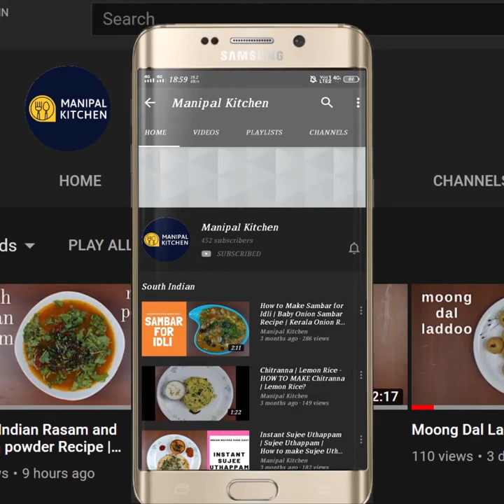Bisibele Bath Powder & Bath In Spoon Measurements |ಬಿಸಿಬೇಳೆ ಬಾತ್ ಪೌಡರ್ ಮತ್ತು ಬಾತ್ |Manipal Kitchen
Bisibele bath is a delicacy of Karnataka and now being relished by one and all and even available in Indian restaurants abroad.  I would like to share my version of the powder and the bath today.
INGREDIENTS OF THE POWDER:
1. Chana dal - 1 tbsp
2. Urad dal - 2 tsp
3. Coriander seeds - 3 tbsp
4. Cumin seeds - 1 tsp
5. Methi seeds - 1/3 tsp
6. Black peppercorns - 10
7. Cinnamon stick 4" -1
8. Cloves - 4-5
9. Cardamom -3-4
10. Kopak bud - 1 (Marata moggu)
11. Poppy seeds - 1 tsp
12. Turmeric powder - 1/2 tsp
13. grated dry copra - 2 tbsp
14. Roasted byadgi chili -7-8
Roast all ingredients and the bisibele powder is ready to use
INGREDIENTS TO COOK IN THE COOKER:
1. Toor dal - 1/3 cup
2. Sona masuri rice - 1/4 cup
3. Turmeric powder - 1/3 tsp
4. Cooking oil - 1 tsp
5. Salt - 1/2 tsp
6. Chopped carrots - 1/2 cup
7. Chopped beans - 1/2 cup
8. Chopped Knolkol - 2/3 cup
9. Chopped ash gourd chunks - 2/3 cup
10. Chopped potatoes - 1/2 cup
11. Frozen peas - 1/3 cup
12. Water - as needed
INGREDIENTS OF SEASONING:
1. Ghee - 2 tbsp
2. Mustard seeds - 1 tsp
3. Urad dal - 1 tsp
4. Broken byadgi chili -2
5. Curry leaves - as needed
6. Roasted peanuts - 2 tbsp
7. Cashews - 1 tbsp
8. Chopped onion - 1/2 cup
9. Turmeric powder - 1/3 tsp
10. Salt - as needed
11. Chopped tomatoes - 1/2 cup
12. Chopped capsicum - 2/3 cup
13. Tamarind juice - as needed
14. Bisi Bele powder - 4 tsp
GARNISHING:
1. Chopped coriander leaves - as needed
2. Some mixture - as needed
PROCEDURE:Once the bisibele powder is ready, let us prepare the bhath now. Place a cooker on medium flame and add  toor dal, rice, turmeric powder, cooking oil as per the measurement in the ingredients section and also add veggies like carrot, beans, knol khol, potato, ash gourd and green peas and add required quantity of water and cook till done.  Do not  over cook. Place a wide pan with 2 tbsp ghee in it on low flame.  When hot, add mustard seeds to it.  Also add urad dal and once mustard crackles, dal gets fried.  Add  Byadgi chili pieces and also curry leaves and fry till done.  Add peanuts, cashews and fry till aromatic.  Add chopped onions, turmeric powder and salt and fry till translucent.  Add chopped tomatoes , capsicum and fry till mushy and fried.  Add cooked rice dal and veggie mix from the cooker to it and add the prepared masala powder and tamarind juice, check for salt  and also add water and adjust consistency.  Bring it to boil , so that the flavors are well absorbed.  Transfer to a serving plate and garnish with crispy boondi and coriander leaves.  Yum Yum!1